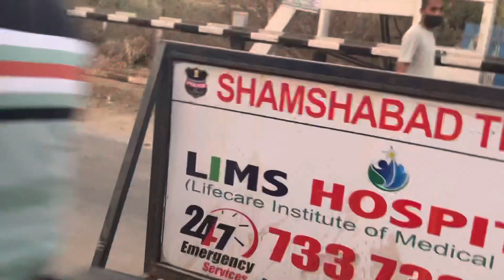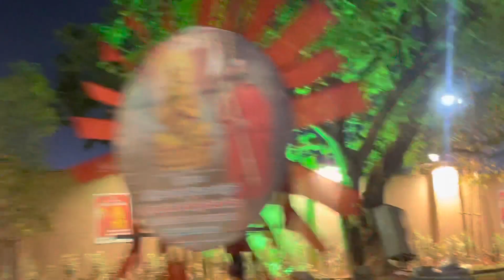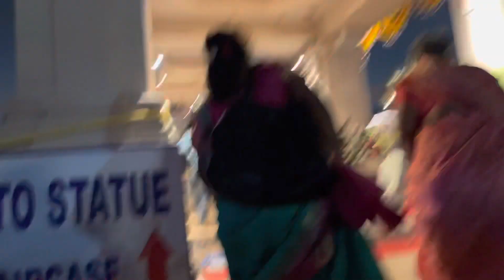statueofequality Hyderabad🙏🏻| statue of equality ramanujacharya | NIGHT VIEW| statue ofequality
The Statue of Equality is a monument in India dedicated to the 11th-century Vaishnavaite Saint Bhagavad Ramanuja, commemorating 1000 years since his birth. It will be inaugurated by Indian Prime Minister Narendra Modi on 5th February, 2022. The statue is constructed on an estimated 34 acres in Hyderabad, India.

Total height of Statue of Equality – 216 ft.
Total height of Statue of Ramanuja – 108 ft.
Total height of Bhadra Vedi – 54 ft.
Total height of Padma Peetam – 27 ft.
Total height of Thridandam – 135 ft.
Number of Lotus petals – 54
Number of Elephants under Lotus – 36
Number of Sankhas and Chakras – 18 + 18 = 36

WHY RAMANUJACHARYA STATUE IS CALLED STATUE OF EQUALITY?
The simplest answer would be…. It was the vision of H.H.Chinna Jeeyar Swamiji. If the vision is so magnificent, imagine the personality that inspired the vision….. awe inspiring, to put it mildly. The Statue exudes the persona of Ra:ma:nu:jacha:rya

Ramanujacha:rya ensured equality among all castes:

He shared the Mantra with everyone – irrespective of the caste. The only qualification he wanted was their being devoted and eager to learn.
He made sure that people from all castes had a role to play in the upkeep of temples, the sources of inspiration. Note that temples were the hub of knowledge, employment and culture, in those days … they were the universities, shopping centres, meeting points.

EQUALITY IN GENDER
There was a time, women were not even allowed to pray, chant God’s name! Unimaginable, but true! They were not taught scriptures, rituals , slokas . We are talking about 1000+ years ago, the time when scriptures were the primary source of education in Vedic culture. Girls were denied this! Can you believe that males did not learn in front of the females so as to keep the knowledge secret!!! Today, though women have broken through many glass ceilings, we are still talking about gender equality.

statue-of-equality-Equality- Across-Social-Status
Ramanujacha:rya showed his concern for women in those tough days and opened learning channels for women . This is 1000+ years ago…… I bet there was no social media to create a commotion… it was a single A:cha:rya who sensed the need to educate all, so that everyone could experience knowledge… irrespective of their gender.

Ramanujacharya is that gigantic reservoir from which, all present day schools of thought that advocate Equality, have flowed out as creeks, rivulets and tributaries. This is a historical fact.

It’s been over a thousand years that this divine personality sanctified the earth by his presence. The world is advocating his ideology, without giving credit to him. His name remains in the shadows. So, the magical essence is missing and values are disappearing in society.

Invisible, but invincible, walls have been built, dividing society. Equality has become just another name. The need of the hour is the effulgence of Sri Ramanuja’s ideology.

His form and his word can inspire society. What better time to experience this inspiration, than the millennium of his birth!

That is why the Statue Of Equality has emerged. Let the Statue reverberate within you, echoes of Equality. Let these echoes become a yearning for Equality. Let this yearning get translated into actions leading to Equality.